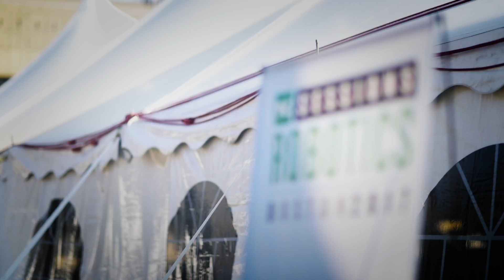Demo with Carl Vause (Soft Robotics)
TechCrunch Sessions: Robotics is a single-day event designed to facilitate in-depth conversation and networking with the technologists, researchers and students of the robotics community as well as the founders and investors bringing innovation to the masses.